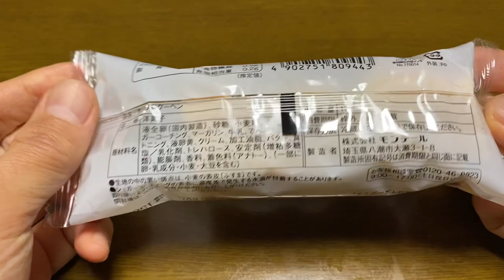【スイーツ（JAPAN sweets）】生バウムクーヘン（raw baumkuchen）「ローソン（LAWSON）」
生バウムクーヘン（raw baumkuchen）

158円（税込171円）
LAWSONでの価格（2024年3月購入）

267kcal